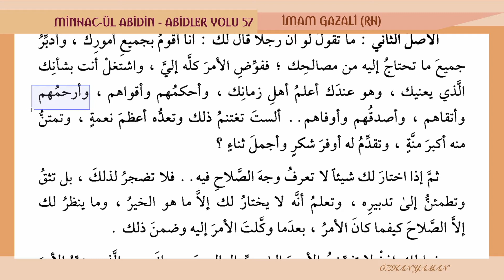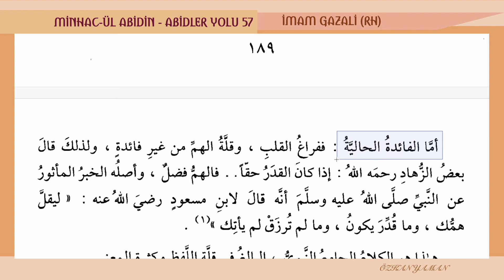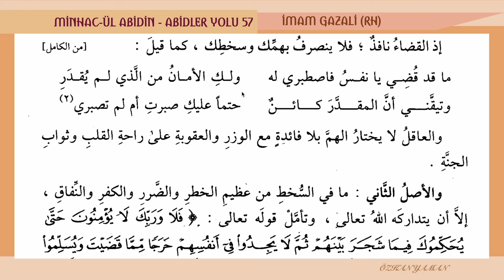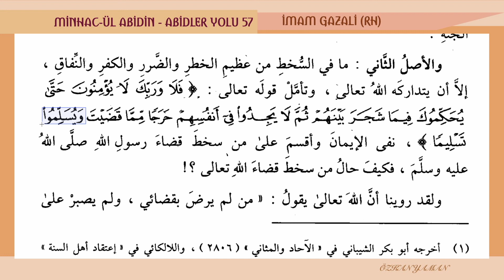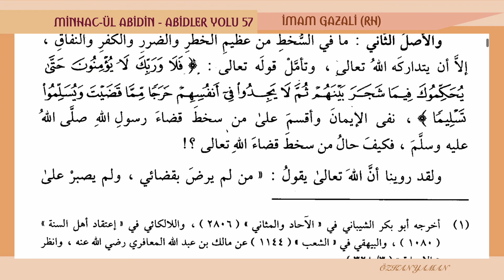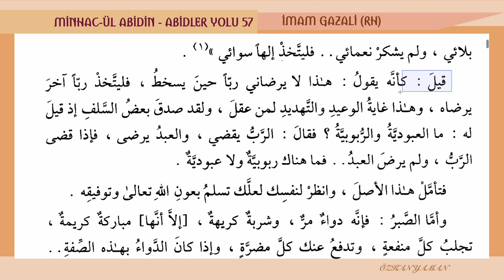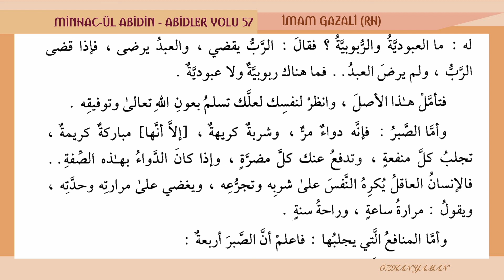MİNHAC ÜL ABİDİN OKUMALARI | ABİDLER YOLU 57 - İMAM GAZALİ (RH)